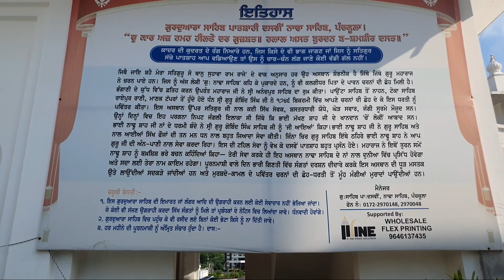गुरु गोबिंद सिंह जी के चरण छोह प्राप्त गुरुद्वारा नाढ़ा साहिब! Gurudwara Nada Sahib Panchkula|Vlog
गुरुद्वारा नाडा साहिब शिवालिक तलहटी में घग्गर नदी के तट पर पंचकूला में स्थित है। यह सिखों का एक प्रसिद्ध धार्मिक स्थान है। 1688 में भांगानी की लड़ाई के बाद पाओता साहिब से आनंदपुर साहिब की यात्रा करते हुए गुरु गोबिंद सिंह यहां रुके थे। पवित्र ध्वज आंगन के एक तरफ 105 फुट (32 मीटर) उच्च स्टाफ के ऊपर पुराने मंदिर के नजदीक है। हर दिन धार्मिक सभाएं और समुदाय भोजन होते हैं। हर महीने पूर्णिमा दिवस का उत्सव मनाया जाता है। इस उत्सव के अवसर पर उत्तरी क्षेत्र के लोग बड़ी संख्या में भाग लेते हैं।

रस्ता:

चंडीगढ़ अंतर्राष्ट्रीय हवाई अड्डे और हवाई अड्डे से नाडा साहिब तक दूरी 25 किलोमीटर है

चंडीगढ़ रेलवे स्टेशन और स्टेशन से नाडा साहिब तक की दूरी 12 किलोमीटर है

पंचकूला बस स्टैंड और बस स्टैंड से नाडा साहिब 6 किलोमीटर है

if you want, you can follow me on all these platforms too. thankyou very much;

Search;
Gurudwara sahib
Gurudwara sahib in india
Gurudwara sahib in haryana
Gurudwara nada sahib
Gurudwara
gurudwara in chandigarh
sikh temple
nada sahib gurudwara
nada sahib
nadha sahib gurudwara
nada sahib gurudwara panchkula
langar
langar in gurudwara sahib
langar in gurudwara
Gurudwara nada sahib vlog
gurudwara nadha sahib live
gurudwara bangla shaib
gurudwara patna sahib
gurudwara bangla sahib live
gurudwara langar
Gurudwara sahib status
nada sahib da path
nada sahib vlog
gurudwara nada sahib vlog in hindi
hindi vlogging
vlogs in hindi
hindi vloggers
vlogging
vlogging in chandigarh
vloging in panchkula
mohali
chandigarh
panchkula
haryana
punjab
gurudwara sahib kirtan
gurudwara sahib bhajan
gurudwara sahib path
punjabi
gurbani
gurmukhi
gurudwara in punjab
darbaar sahib
darbar sahib
vlogs in gurudwara
sikh temple vlog
sikhism
sikh temple langar vlog
sikh temple tour
a visit at sikh temple
gurudwara nada sahib panchkula, haryana